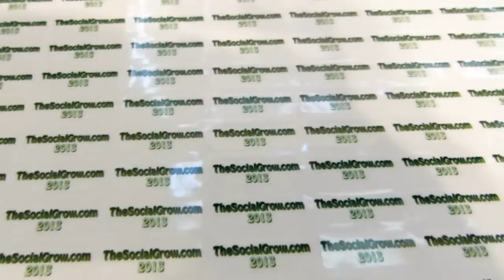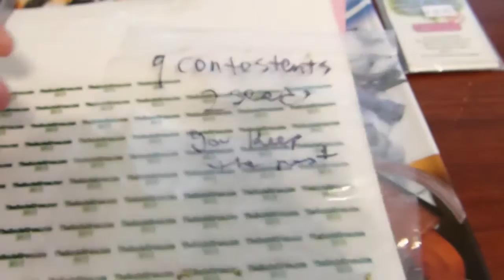The Color Purple Intro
Dedicated to Jay The Grow Pro and Dirty Bong Water, the Color Purple grow is presented by D Stern.
Purple Cream x Purple Mazar!
9 spots 2 fem seeds each.
Irie.